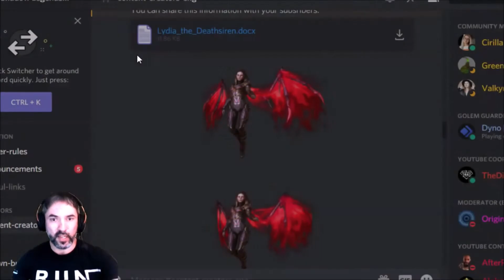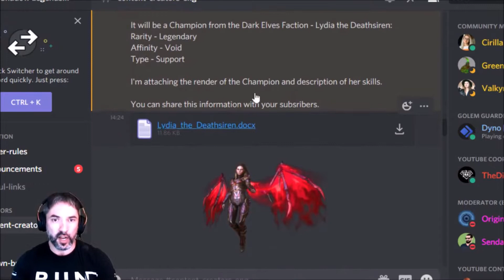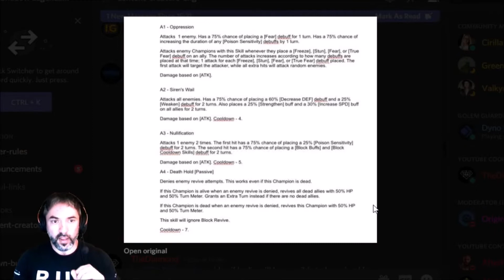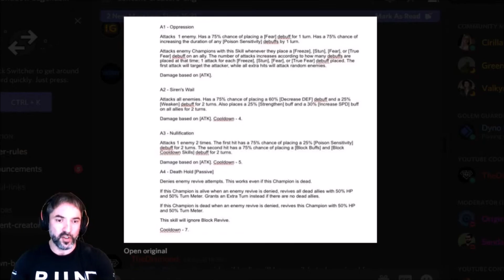Raid: Shadow Legends PT/BR PATCH 2.3 | NOVO LEGO DAS CRIPTAS DE FACÇÃO CHEGANDO!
Bem vindo a todos!

Nesse video, trago informações sobre o novo campeão lendário das criptas de facção . Confiram!

Aqui está o meu link de instalação do Raid: Shadow Legends Instale-o através desse link e nós dois iremos ganhar algumas recompensas!

Como sempre pessoal, muitíssimo obrigado pelo apoio, espero que gostem!

Novo no raid?

Link do programa open click Gary`s Hood Busquem meu video no canal sobre esse programa pois tenho o video!